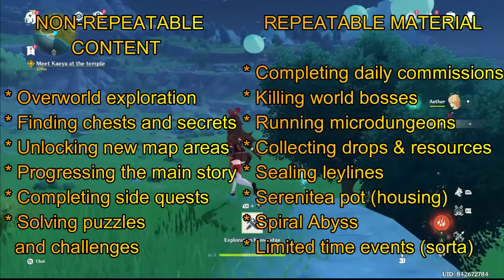002 - Time in Genshin Impact [BG2GI]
A discussion on what you can expect to see in terms of your time spent